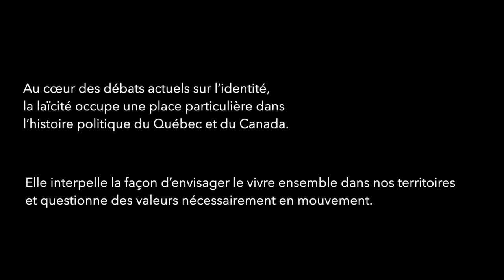La laïcité entre identité et diversité (3/3). Conférence de Gérard Bouchard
Conférence organisée dans le cadre du séminaire Le politique, déclin ou recomposition?
Université du Québec à Rimouski, 11 novembre 2019
Une initiative du GRIDEQ en collaboration avec le CRDT-UQAR, Ethos - Équipe de recherche en éthique et ArchéoPat.